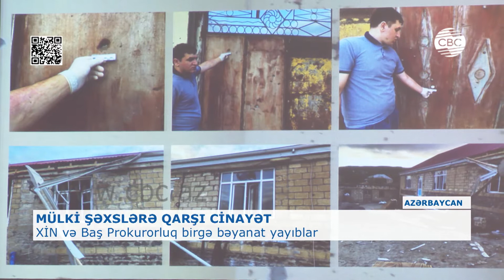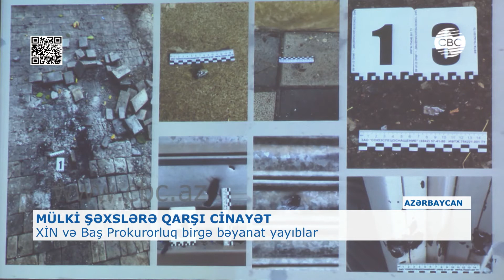XİN VƏ PROKURORLUĞUN BİRGƏ BƏYANATI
Ermənistanın təxribatı nəticəsində bu günə olan məlumata əsasən, mülki əhali arasında həlak olanların sayı 12-ə çatıb. 35 nəfər isə yaralanıb. Həlak olanlar arasında 13, 14 yaşlarında iki məktəbli də var. Baş Prokurorluqdan  verilən məlumata görə, təcavüzkar Ermənistanın mülki obyektləri atəşə tutması nəticəsində 66 yaşayış evi, 8 mülki obyekt yararsız vəziyyətə düşüb. Faktlarla bağlı cinayət işləri başlanılıb.